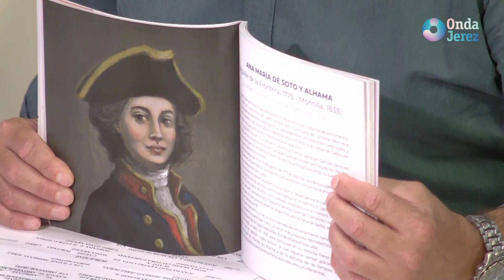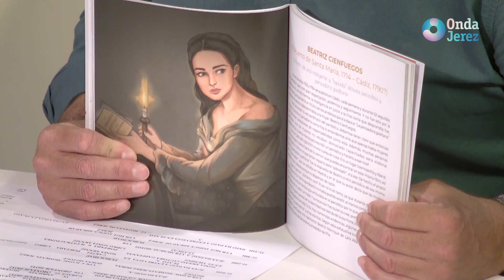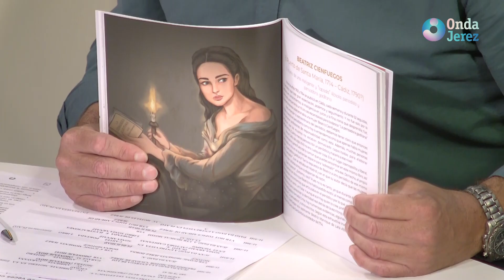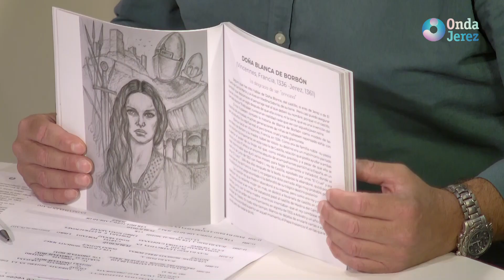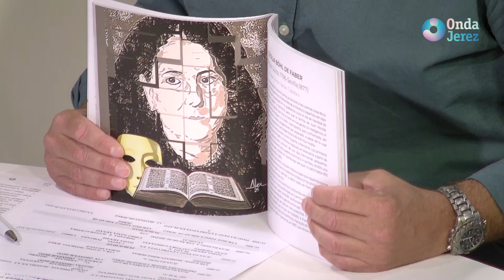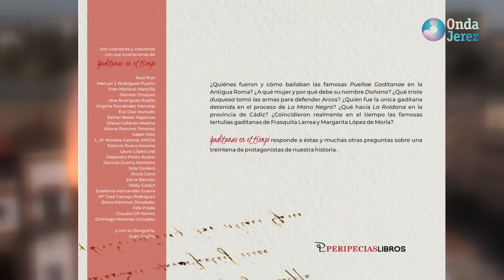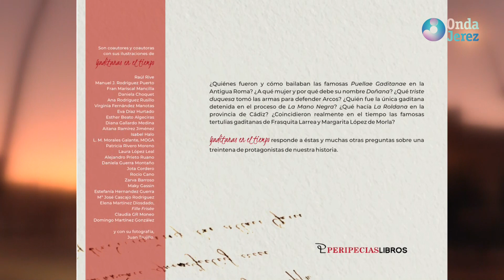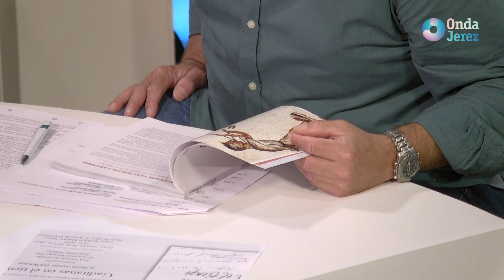JEREZ AL DÍA - VIERNES 28.04.2023 (2/3)